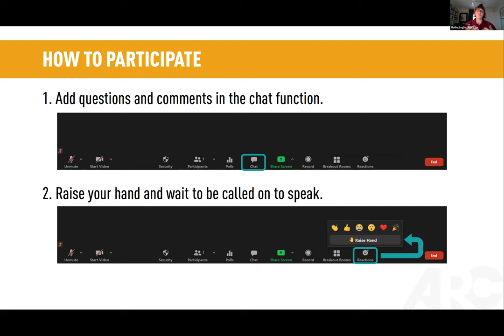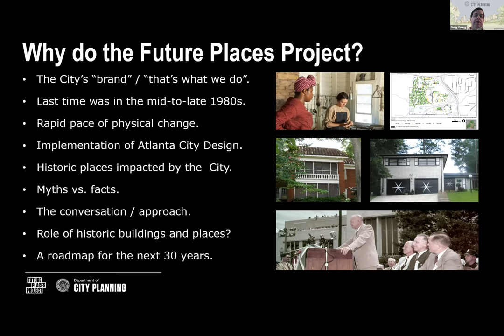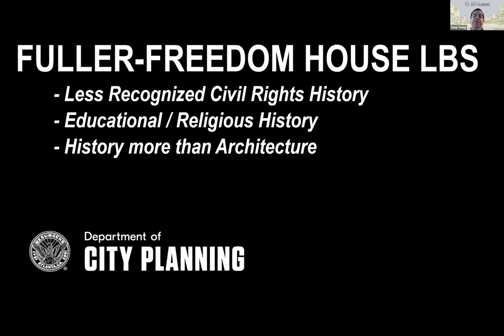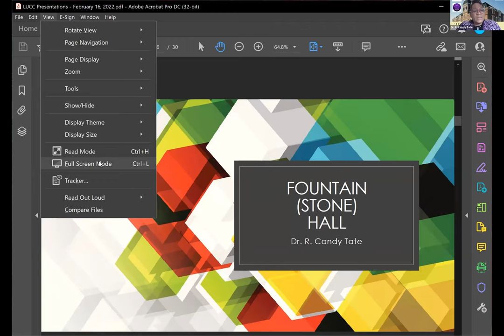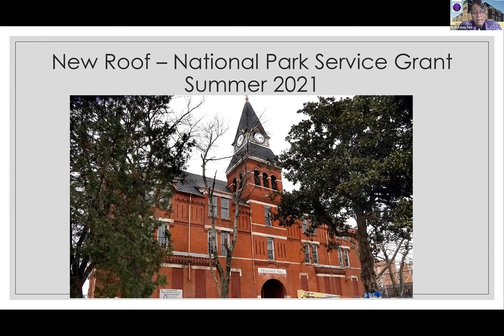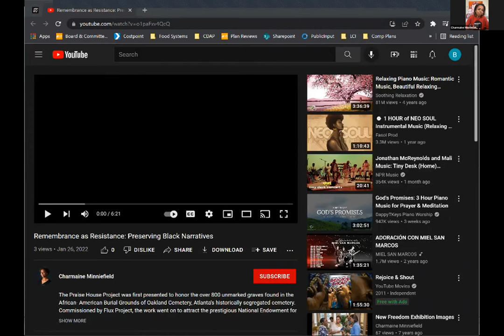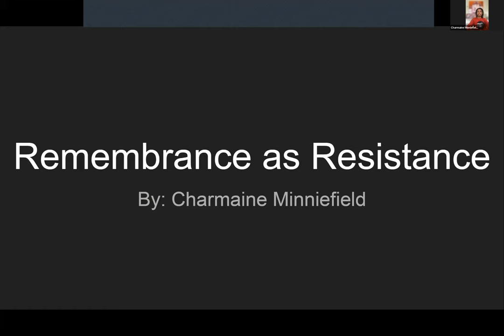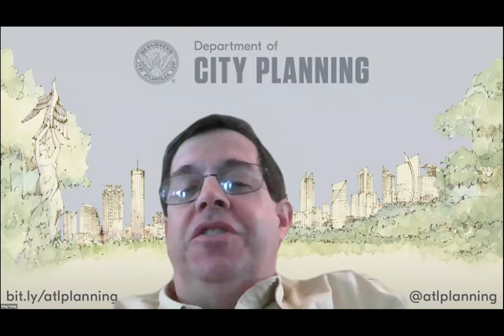LUCC Meeting – February 16, 2022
The preservation of historically and culturally significant African American resources was discussed at the February meeting of the Atlanta Regional Commission’s Land Use Coordinating Committee.